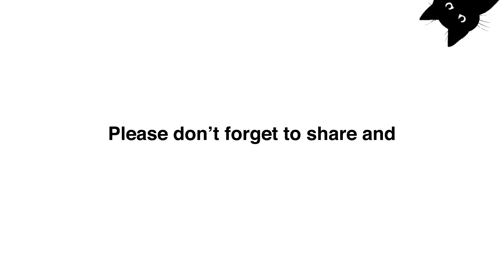Ang paguwi ko sa Pilipinas during pandemic - Vlog#1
Title: Vlog#1: Ang paguwi ko sa Pilipinas during pandemic

Ikukukwento ko sa inyo ang journey ko sa paguwi sa Pilipinas galing sa iang bansa

Song:
Copacabana - Onda Norte

Gear:
iPhone XS